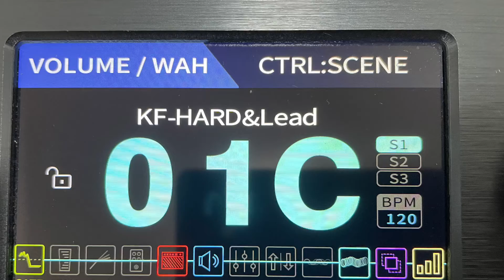Sketch 2022 june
rhythm and effect

backing track
PGM strato type

leadguitar
Fender American standard strato caster